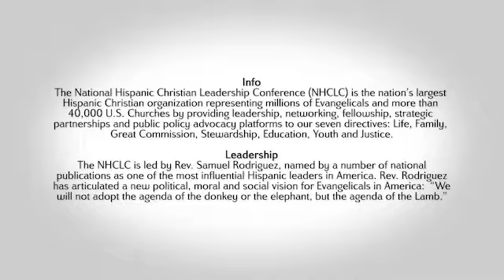NHCLC Faith and Education English Cutdown